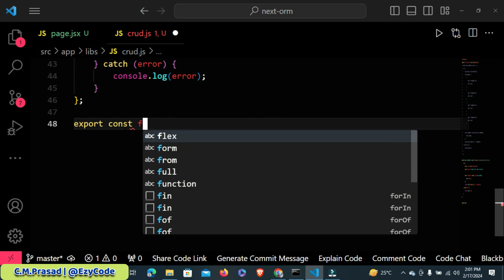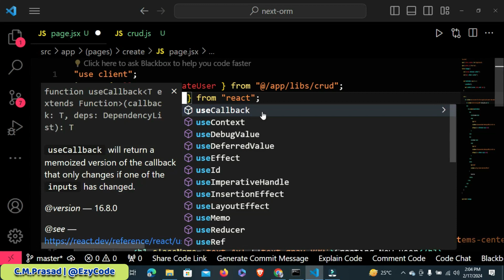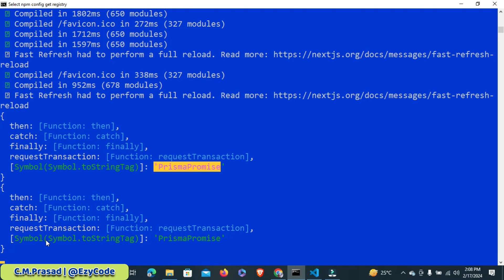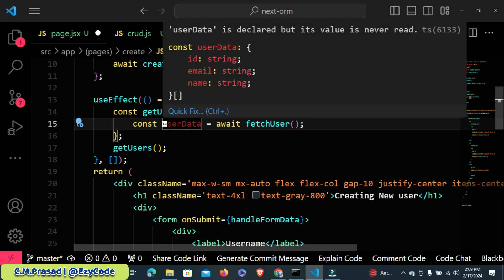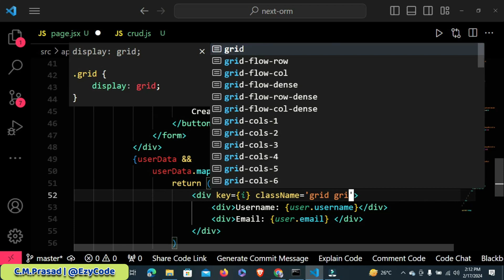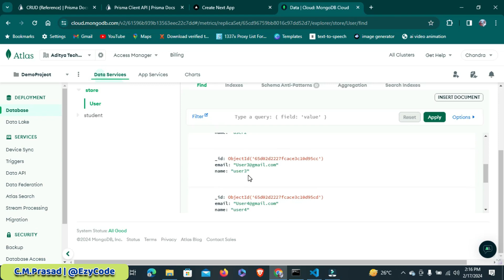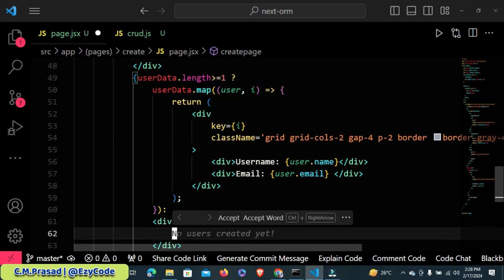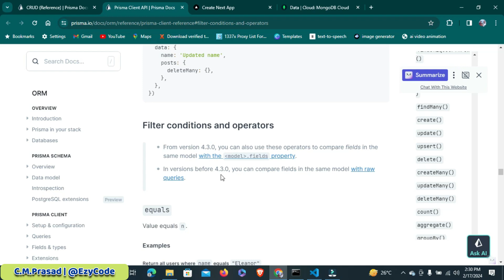Next.js 14 Prisma ORM: MongoDB Queries | Server Action | Prisma CRUD | EzyCode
🚀 Greetings from EzyCode! In this course, we explore complex MongoDB queries, server actions, and Prisma CRUD operations as we go further into Next.js 14 with Prisma ORM. Regardless of your level of experience as a developer, this tutorial will assist you in grasping these fundamental ideas for creating dynamic online apps. Now let's get going!

⏱️ Timeline

00:00 - Introduction
01:05 - Creating Server Action to Perform Query
03:35 - Connect Server Action with Front End
06:45 - Render Users Data on Page
10:35 - Query Unique data from MongoDB
12:09 - Conditional Rendering
13:55 - Introduction to Prisma Operators
14:55 - Summary

🌟 Key Topics Covered:

1. Setting up Next.js 14 with Prisma ORM
2. MongoDB queries with Prisma
3. Accessing single values from MongoDB
4. Performing complex queries with Prisma
5. Using Prisma CRUD operations for data manipulation

Remember to forward this video to your friends and coworkers so they can benefit from it as they embark on their coding path! 🔔

Users Queries:
Next.js 14 Prisma ORM tutorial
MongoDB queries with Prisma ORM
Next.js 14 server action tutorial
Prisma CRUD operations tutorial
Advanced MongoDB queries in Next.js 14
Prisma ORM data manipulation tutorial
Next.js 14 database integration tutorial
MongoDB data retrieval with Prisma ORM
Next.js 14 tutorial for beginners
Web development with Next.js 14 and Prisma ORM